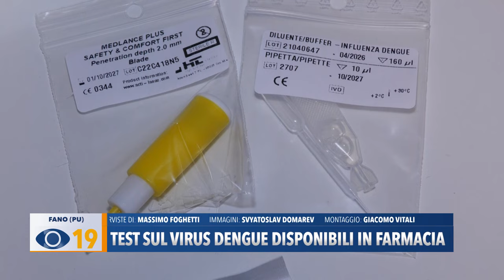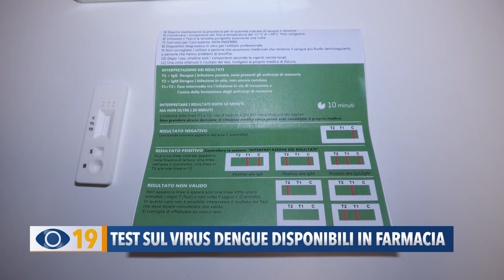Test sul virus dengue disponibili in farmacia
Da oggi i cittadini potranno eseguire direttamente in farmacia il test per rilevare l'infezione da dengue. I casi segnalati sul nostro territorio ammontano intanto a 151, di cui 122 accertati, 25 probabili e 4 possibili. Una situazione che, come dichiarato dall’Ast, è in regresso, ma può risultare importante effettuare il test, perché se si contrae il virus una seconda volta si rischiano gravi complicazioni.